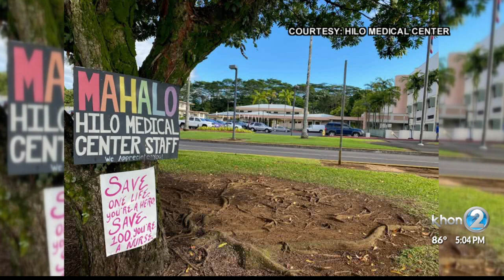Third fatality confirmed at Veterans Home on Big Island